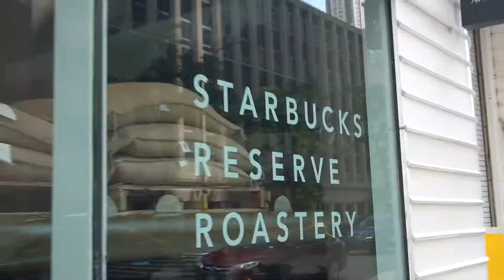COFFEE HUNTING IN CHICAGO | WORLDS LARGEST STARBUCKS | TRAVEL VLOG